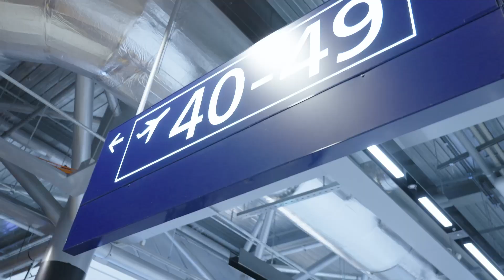Parempia uutisia Indonesiasta - osa 1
Millaista on Sansan tukema medialähetystyö Aasiassa, sitä lähti paikan päälle katsomaan Sansan toiminnanjohtaja Arto Antturi toukokuussa 2022. Matkalla mukana myös Sansan aluepäällikkö Ilkka Kastepohja ja kuvaaja Ilkka Kujala. Matkaa seurataan videopäiväkirjojen kautta. Uusia jaksoja päivittäin.